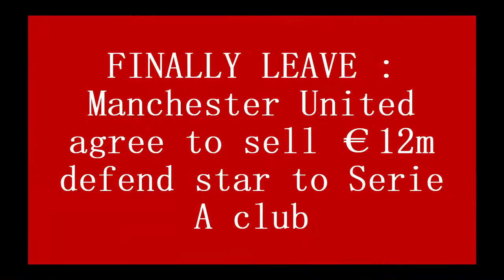FINALLY LEAVE : Manchester United agree to sell €12m defend star to Serie A club